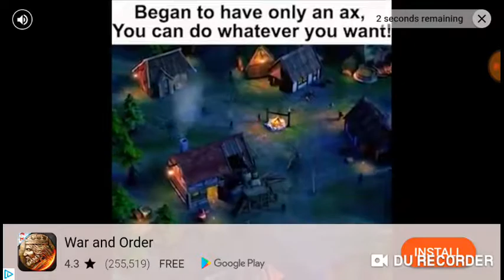Got waves on me this time